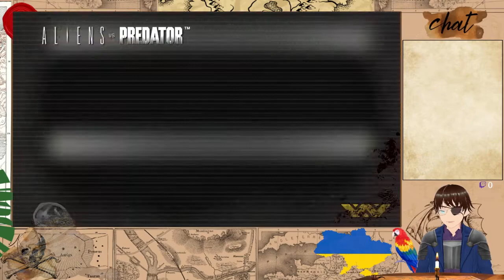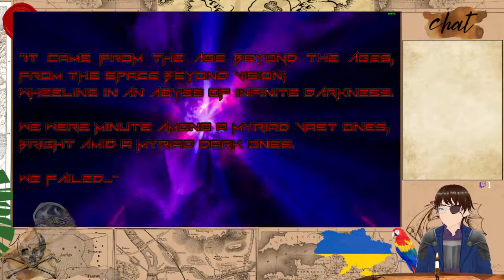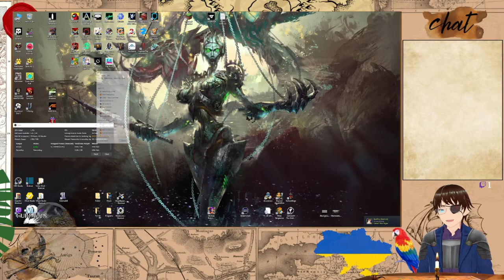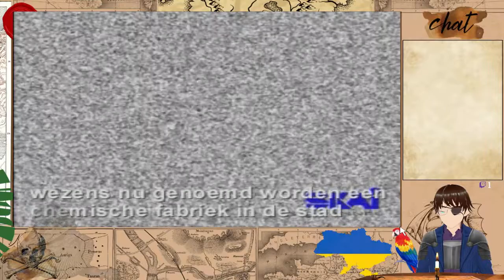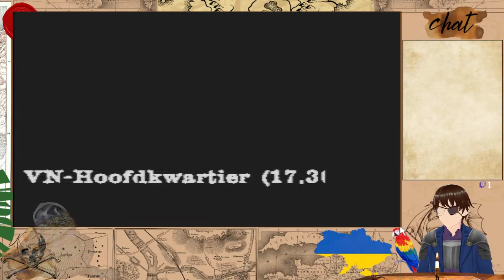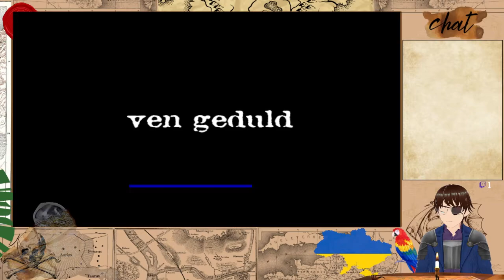Showcase Sunday #63 Aliens vs Predator, Amid Evil, AmsterDoom, AVGN Adventures, Anomaly 2